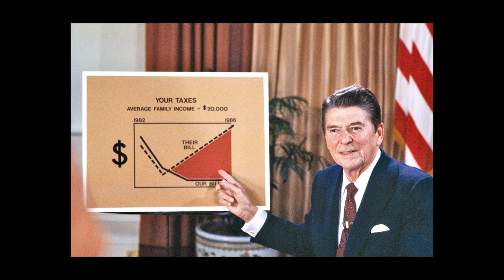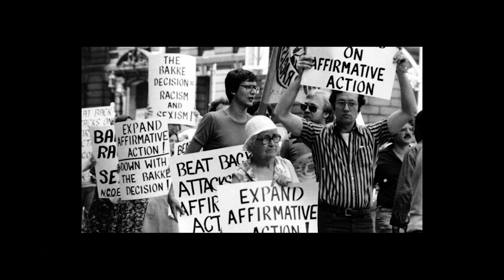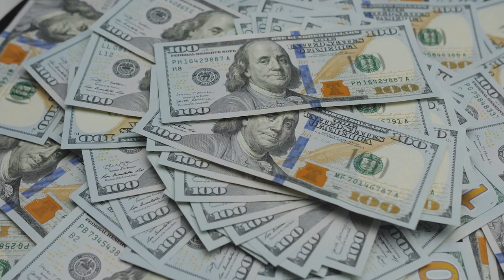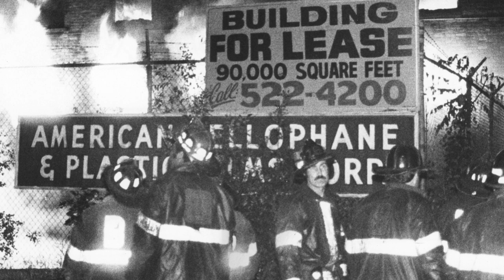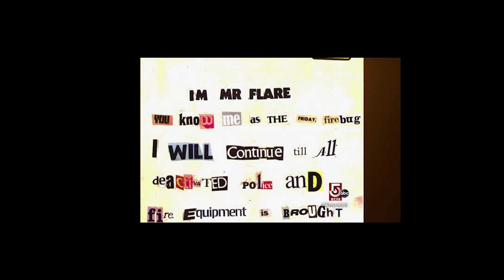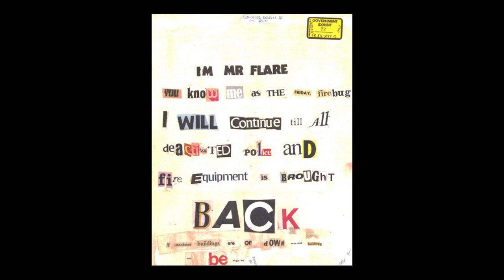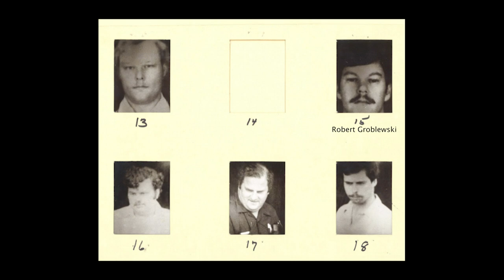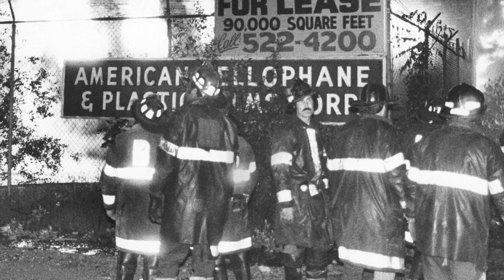1982 Boston Arson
Due to budget cuts in the early 80s, the emergency services in Boston underwent massive layoffs and cut backs. Feeling slighted by the system, some of the emergency service workers came up with a plan to bring the funding back.

You can listen to our Podcast by searching "this is MONSTERS":
Apple Podcasts
Google Podcasts
Amazon Podcasts
Stitcher
Pocket Casts
Player FM
TuneIn
Radio Public